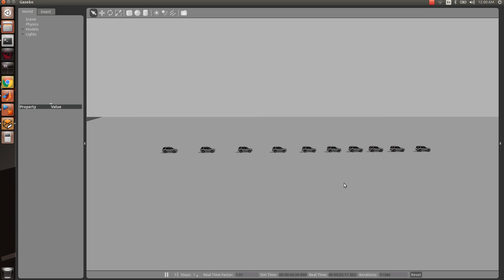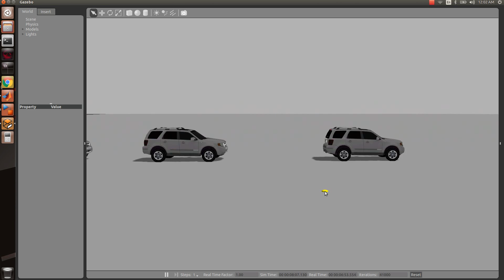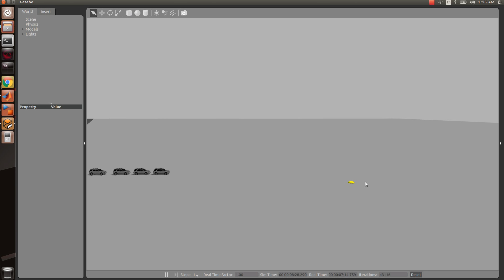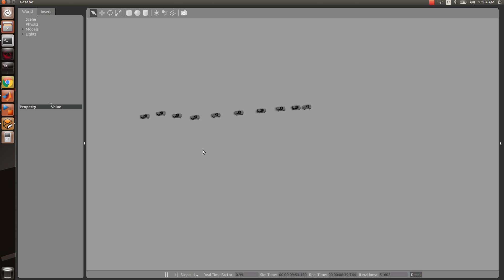First order follower algorithm simulation for 10 cars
This simulation uses first order follower algorithm implemented in ros, gazebo and simulink.